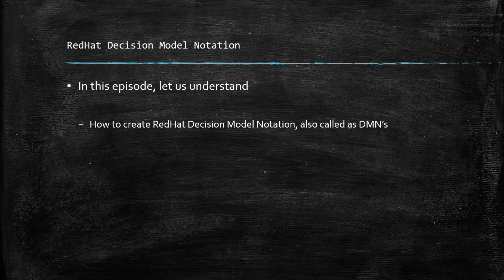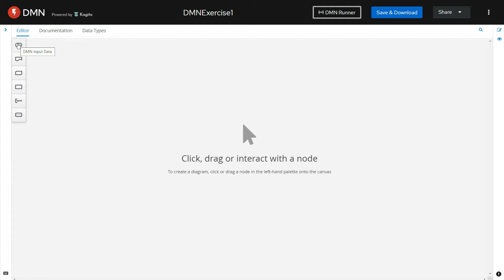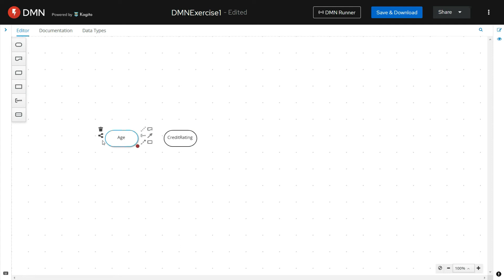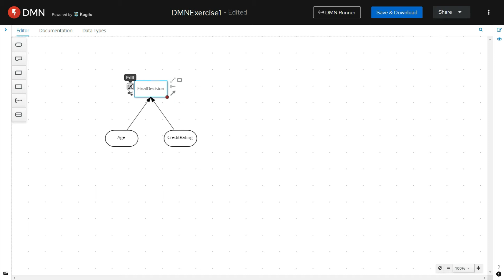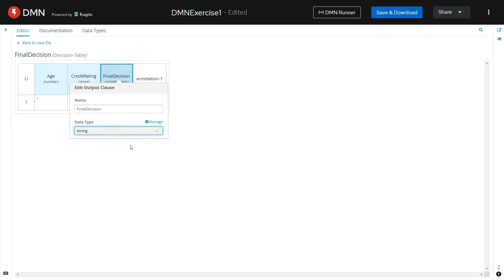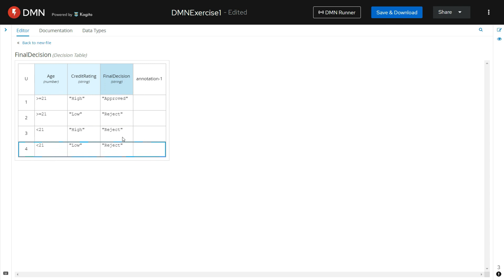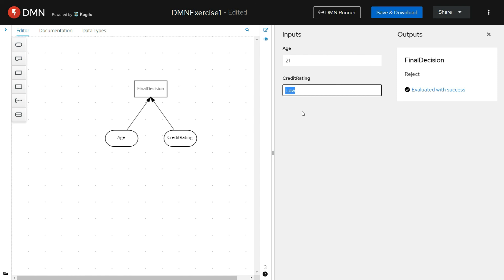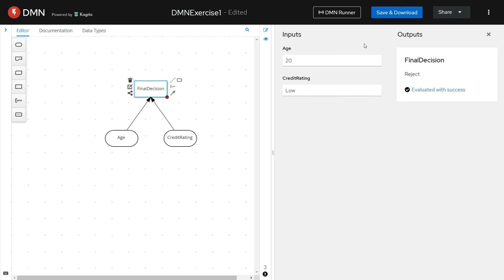Decision Model Notation - Introduction and Example 1 - Part 1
This is the first episode in the series on 'Decision Model Notation'. In this episode, we take a look at, what is a Decision Model Notation standard, why is it useful. And, we also create a simple, basic DMN, 'DMNExercise1'.

This 'DMNExercise1', takes two input parameters, Age and CreditRating, and gives a decision as 'Approved' or 'Rejected', describing either to reject or approve the loan application, based on the values provided for 'Age' and 'CreditRating' input parameters.